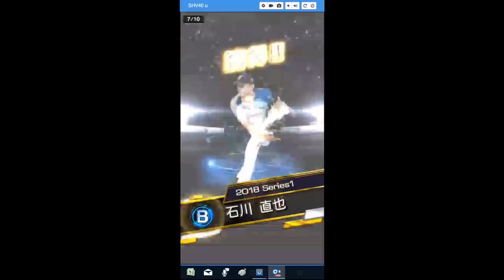【プロスピA】絶好調!(≧▽≦)ゴールド契約書１０枚引き！♯61【プロ野球スピリッツA】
(/・ω・)/